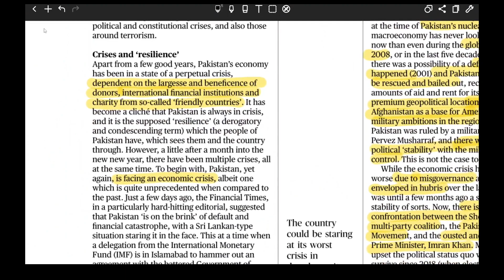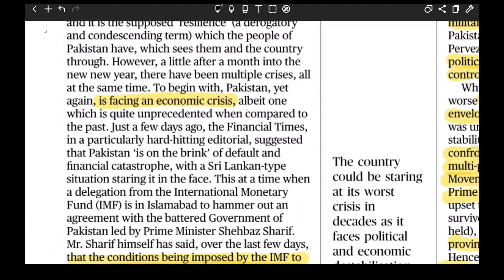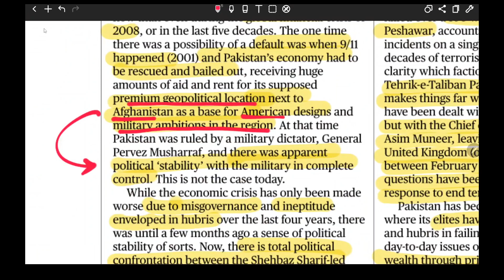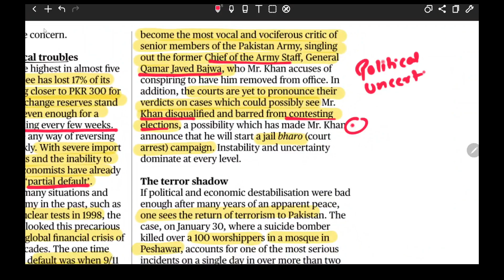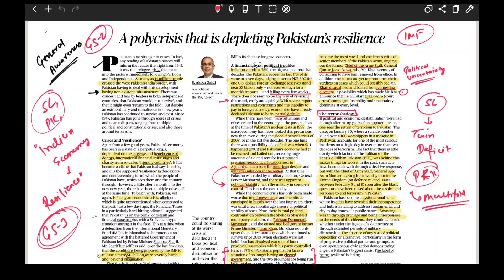The Hindu Editorial Analysis | 08 Feb 2023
In the video, Harshvardhan sir discuss the topic of "Decoding Pakistan's Economy"